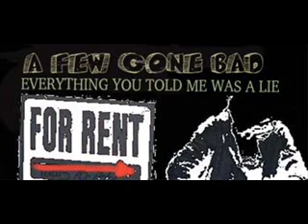The Last Day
A Few Gone Bad
Everything You Told Me Was  A Lie